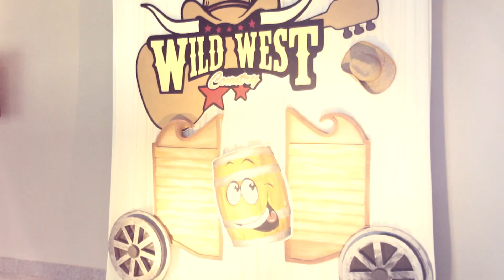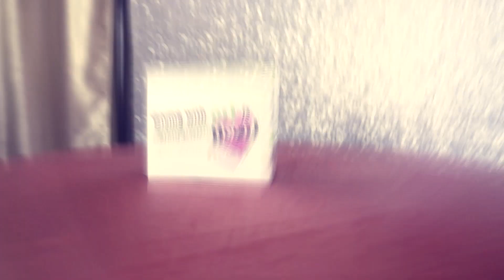Instant Gift Printing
Bring home your very own unique gifts filled with memories.

What better way to remember this very special occasion than to have guest bring home a very special mug with their own smiling face on.

Definitely a great conversation starter to display at home or at the office!